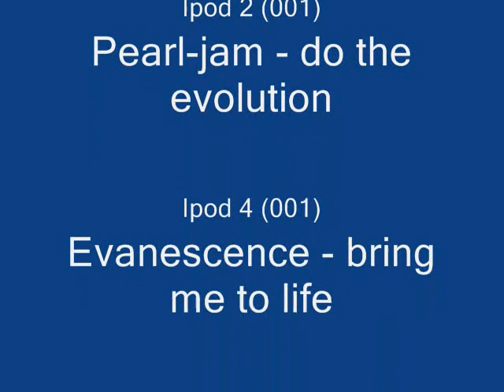Comercial Ipod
por: Yenai Castro